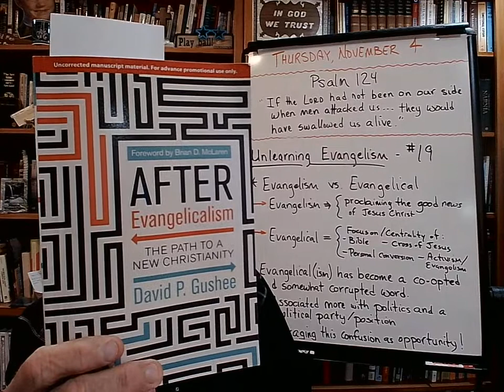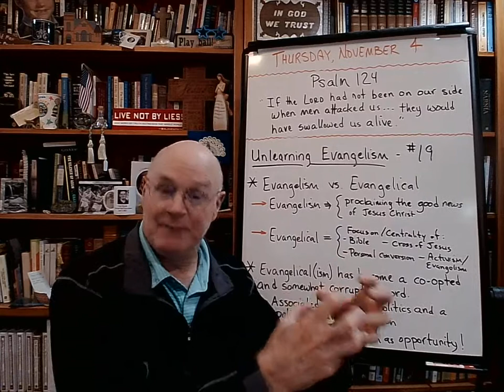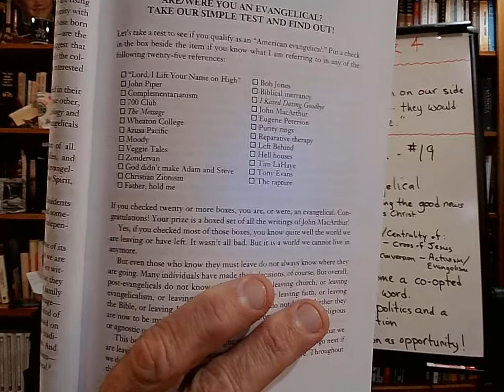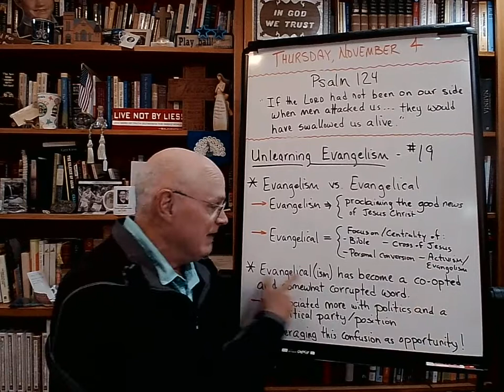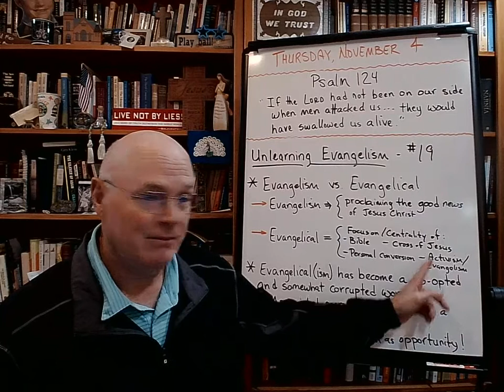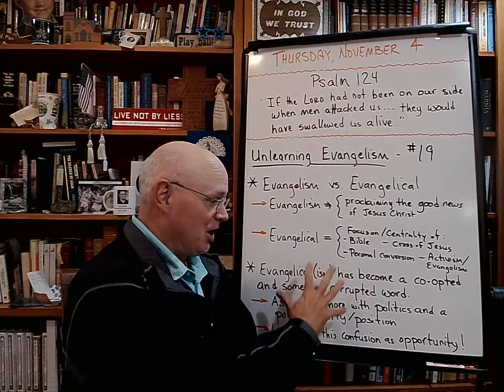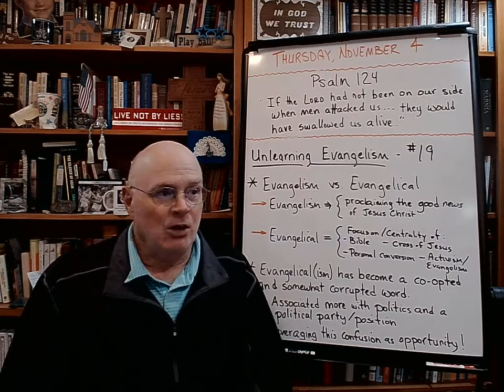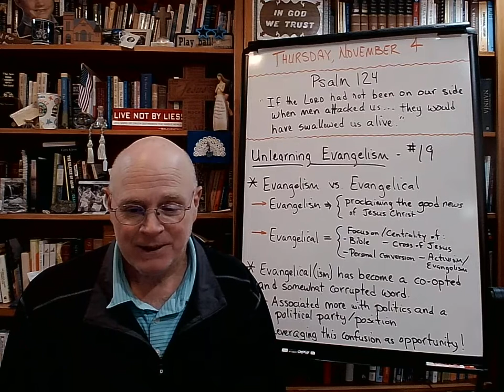Unlearning Evangelism (#19) - The Basement Academy - November 4, 2021